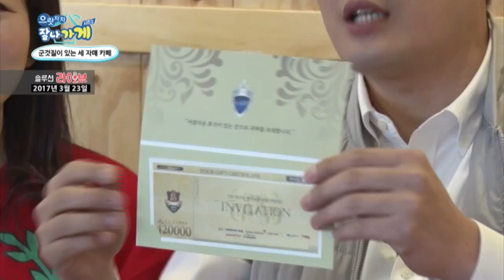군것질카페의 문제점, 라이브를 통해 파헤쳐본다!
매일 밤을 다듬는 것으로 자매의 카페는 문을 연다. 꾸준히 건강하고 맛있는신메뉴를 개발하며 재밌게 운영하는데, 세 자매가 카페 메뉴로 군것질거리를 판매하며 차별화를 내세웠지만 창업한지 3달째 매출은 1일 매출 2~7만원선인 자매의 카페...

하루 종일 웃음이 끊이지 않지만 저녁을 먹으며 세자매는 솔직한 얘기를 하는데. 외면 할 수 없는 현실에 눈물을 왈칵 쏟는다. 카페 창업 시장은 이미 포화 상태! 개업 후 3년 이내에 폐업률이 90%에 이를 정도로 간판을 오래 걸고 있기가 힘든 현실...

으랏차차와 함게 이제 막 출발 시점에 서 있는 세 자매 카페를 위한 맞춤형 솔루션을 진행해 본다!